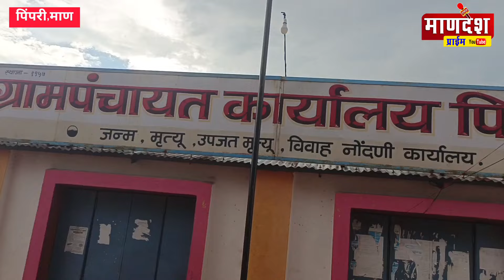पिंपरी : सरपंचांचा भोंगळ कारभार, शौचालयाविणा अधिकाऱ्यांची झाली तारांबळ